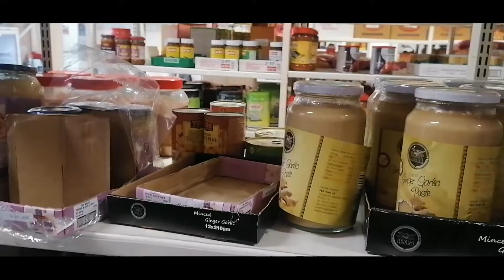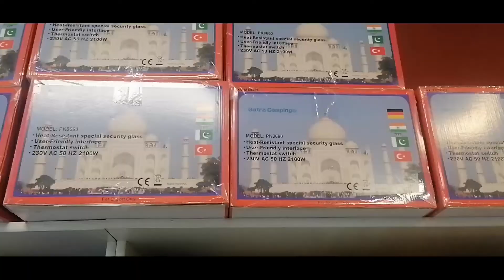Shopping for New Student in Chemnitz Germany Pak 🇵🇰 Indian🇮🇳Students Life in Germany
In this Video we are going to share our experience in different shops Arabic, Indian and German. I hope you will enjoy this video.